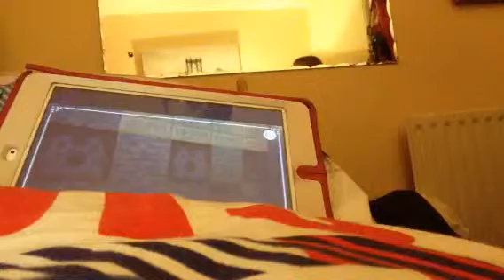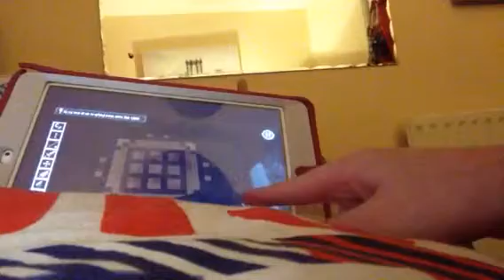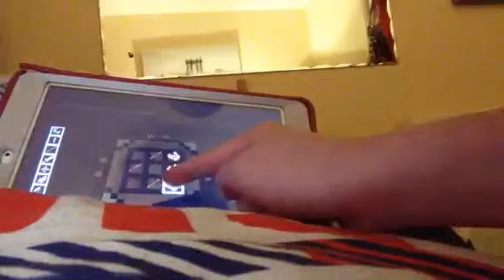Minecraft story mode ep 1 part 13 Come On Dispensers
Oh Jesse